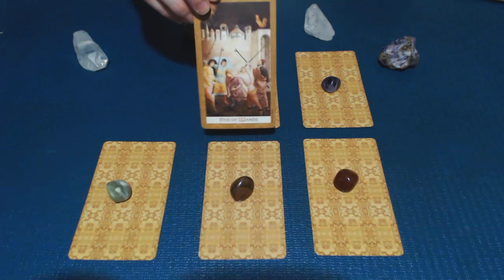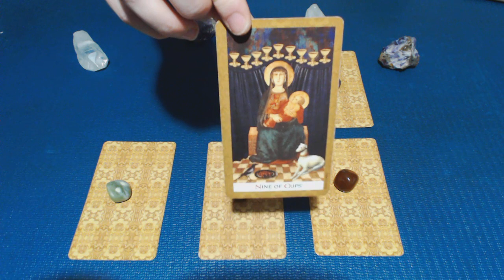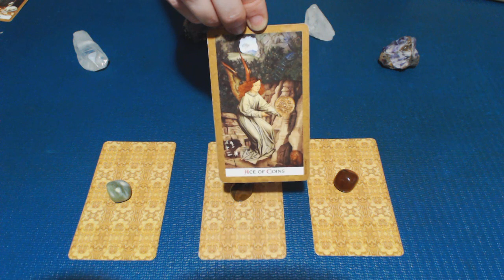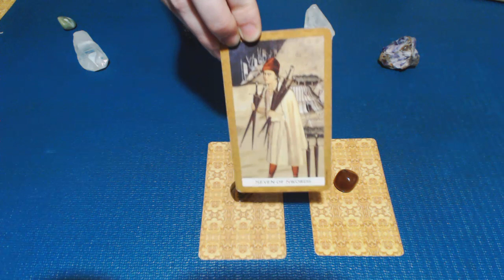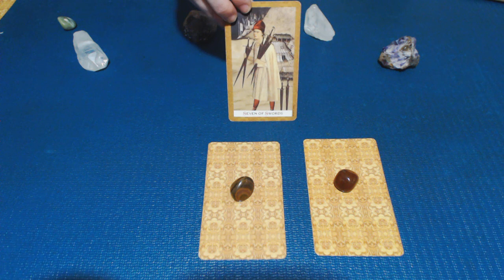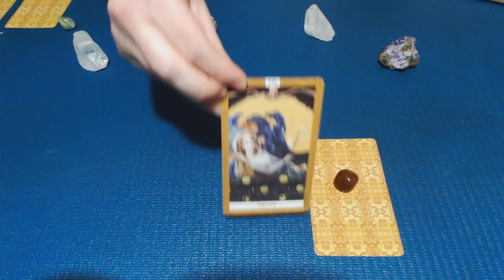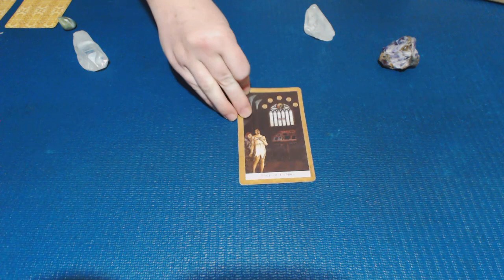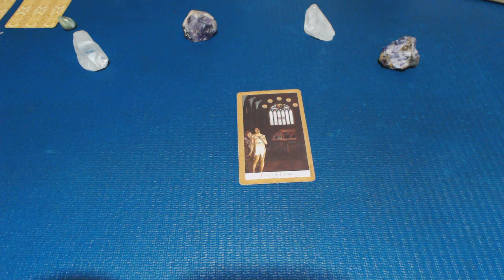How to Fix your Relationship - Pick a Card ☄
If you are having relationship trouble, this pick a card reading is for you!
We are going to look into how you can STOP FIGHTING with your partner and put an end to relationship trouble.
This reading can be about fixing any type of relationship, but with recent astrological aspects, I am anticipating most people will be wanting to fix a romantic relationship and stop fighting.

Fighting in a relationship can be really hard.
If you want to stop fighting, you need to understand what is upsetting your partner.

My husband did this reading with me, so you can see the perspectives of two different people.

Best Wishes,
Penny Astrology